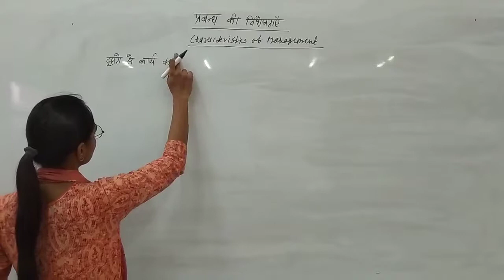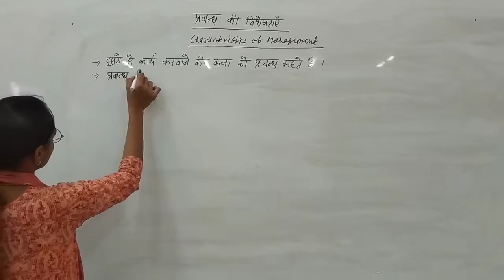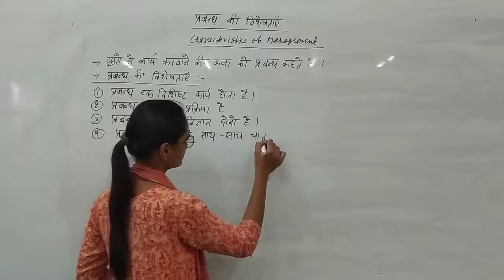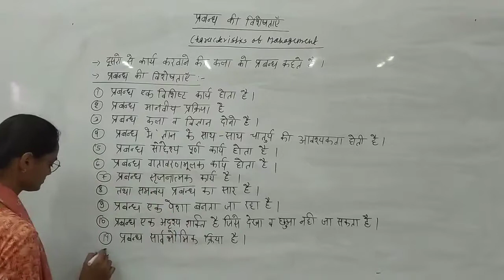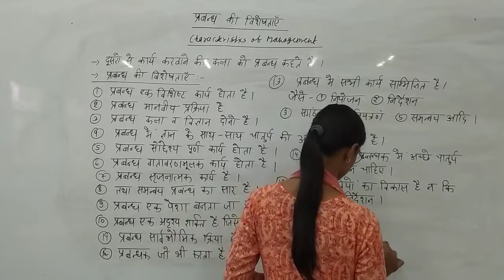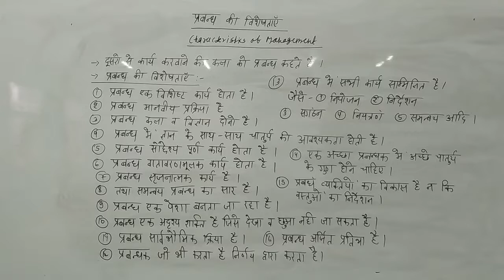प्रबंध की विशेषताएँ || राधिका लोहिया || SMDTKM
Qualification: MSc. MPhil, Ph.D Chemistry
Experience: Teaching and Research-16 Years

Faculties  :-
Dr Navneet Swami,
Radhika Lohiya,
Anil Nayak,
Manoj Swami,
Chandra Prakash,
Siddharth Anand,
Hanuman Mal Sharma,
Pooja Sharma,
Jyoti Pareek,
Gaurav Joshi,
Kishor Darji,
Manisha Chotiya,
Tirupati Rakshak,
Pradeep Dubey,
Vrituka Nagpuriya